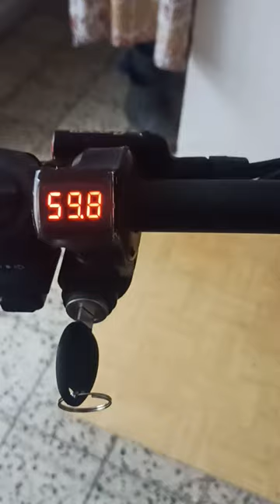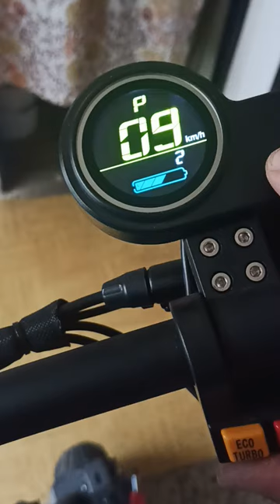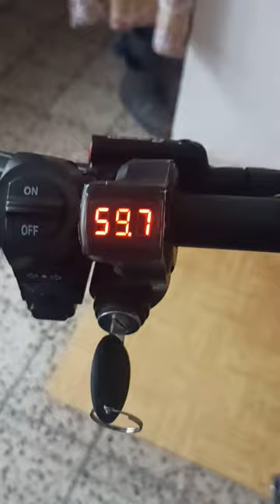laotie es 19